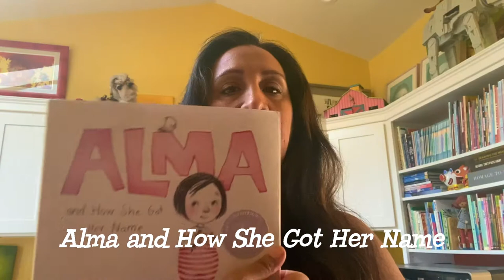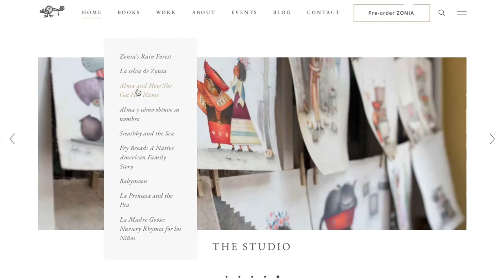GRA20 - Welcome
Author-illustrator Juana Martinez-Neal, Global Read Aloud 2020 Picture Book Study, says hi to all participating